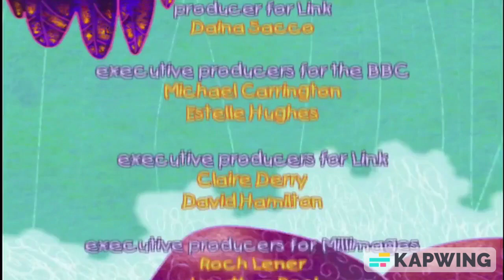Link/Millimages/Teletoon/Klasky Csupo/Nickelodeon/Nelvana/Paramount Television (2000, HD)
Taken from "Nickelodeon's Ethelbert the Tiger (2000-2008)"

Thanks to @minitvuk  for the footage!